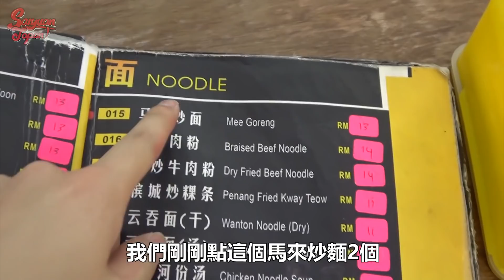大胃王挑戰馬來西亞炒麵10盤！超美味的味道讓外國人超驚訝！